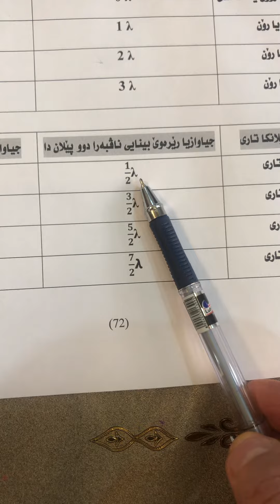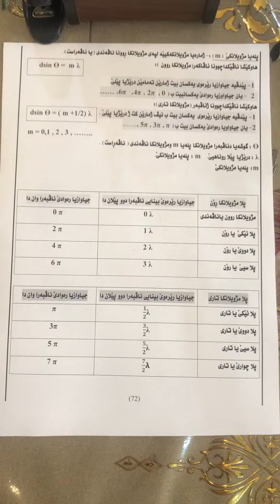زانينا جياوازيا ريرةوى و جياوازيا رةوادئ دناڤبةرا دوو پلين روناهيئ دا